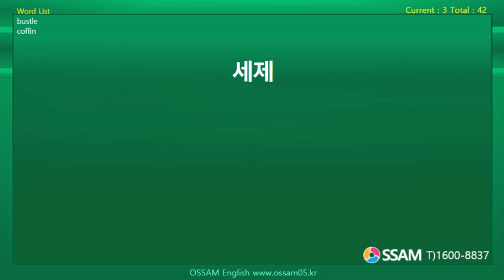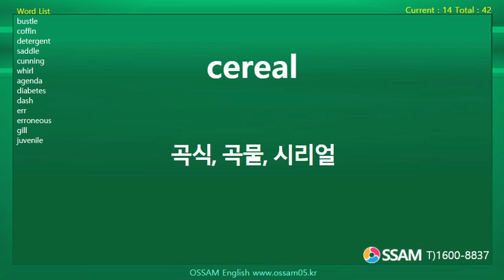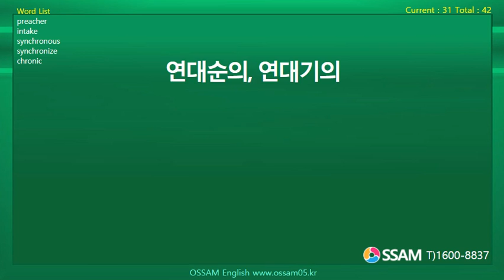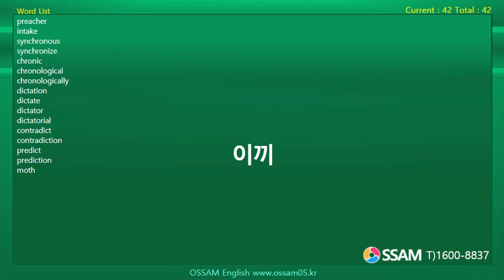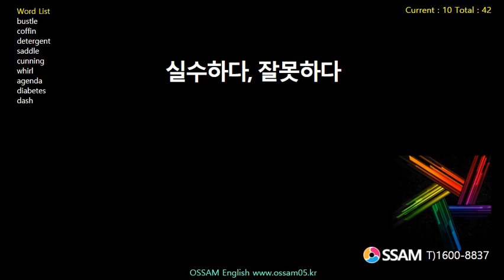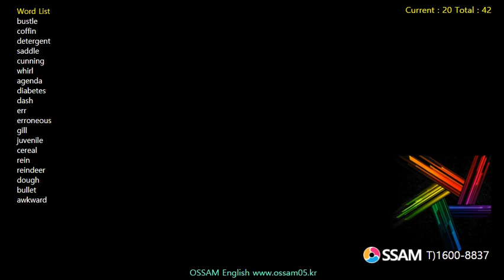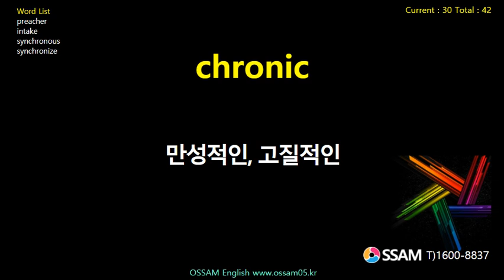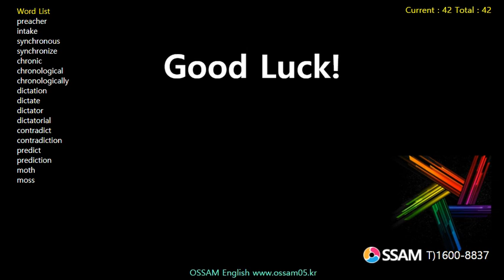경선식 영단어 (수능-고3수준) Second Step Lecture 70